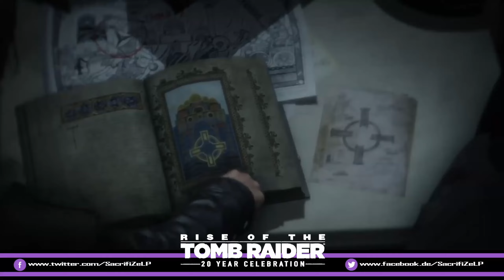Baba Yaga - Rise of the Tomb Raider #017 | Let's Play Rise of the Tomb Raider German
Gameplay German
von SacrifiZe

Action-Adventure
von Square Enix

Ein Jahr nach den Ereignissen von Tomb Raider ist Lara Croft mit ihrem Gefährten Jonah in Sibirien auf der Suche nach der verlorenen Stadt Kitesch, in welcher sich Legenden zufolge eine Quelle zur Unsterblichkeit befinden soll.
Zuvor hatte ein Dieb im Auftrag der Geheimorganisation Trinity Dokumente aus dem Anwesen der Crofts gestohlen, die auf Sibirien hinweisen. Somit befindet sich Lara im Wettstreit mit einer uralten Organisation, die über wesentlich mehr Ressourcen verfügt und vor brutalem Vorgehen nicht zurückschreckt. Lara und Jonah werden nach einem Lawinenabgang getrennt und Lara ist im eisigen Gebirge auf sich selbst gestellt.

Schon gesehen?